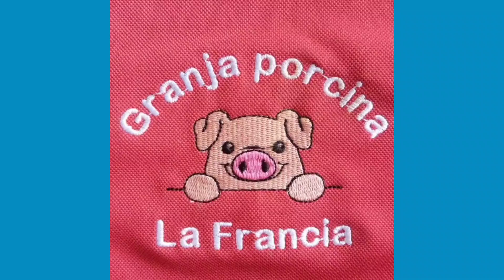🐖 cama libre de Fiona 🤗